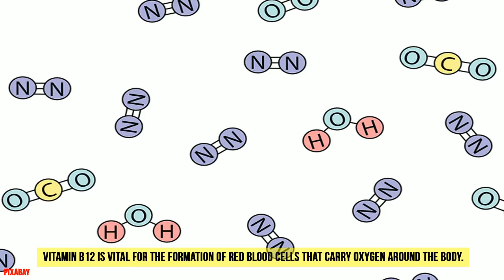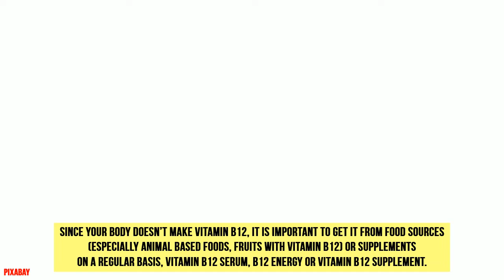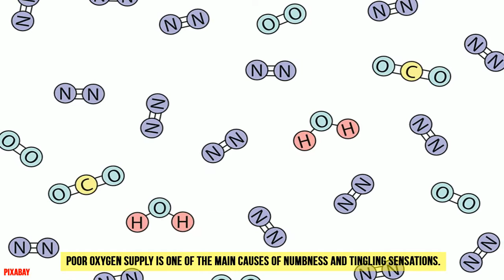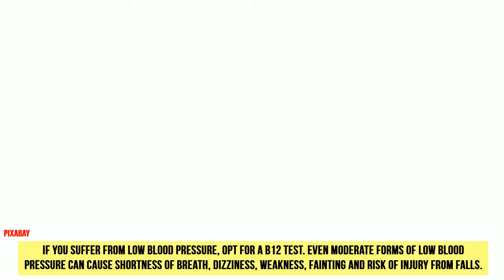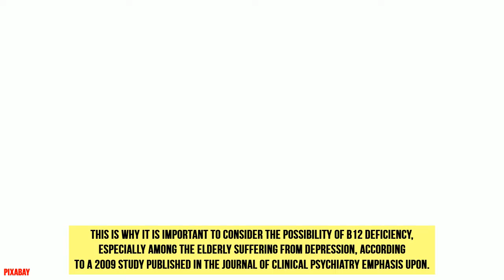B12 deficiency Neurological Symptoms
B12 deficiency is associated with several neurological manifestations. It is well documented that neurologic symptoms due to B12 deficiency may sometimes present in the absence of anemia. However, in most cases there are several indicating factors like megaloblastic changes in complete blood count, hypersegmentated neutrophils or macroovalocytes in peripheral blood smear and abnormal homocysteine levels. In this report, we describe a case of a 32-year-old man with neurological symptomatology as the only manifestation of B12 deficiency with normal hematocrit, mean cell volume, peripheral blood smear and homocysteine levels. All the above emphasize the point that patients with neurologic symptoms must be screened for B12 deficiency even in the absence of any laboratory evidence.